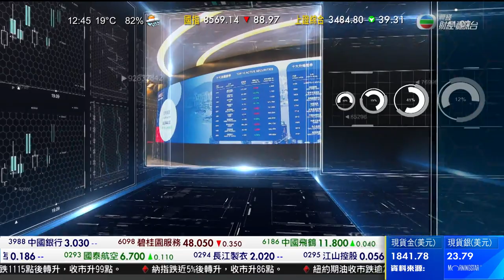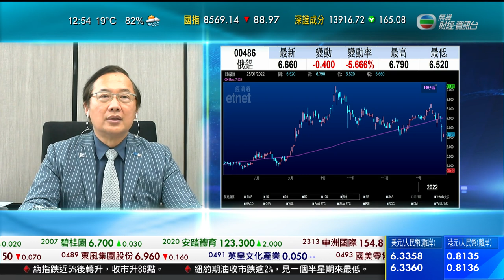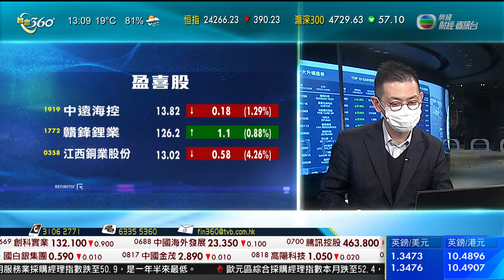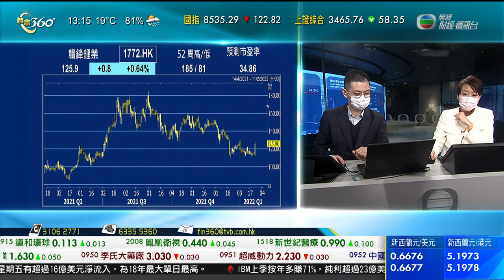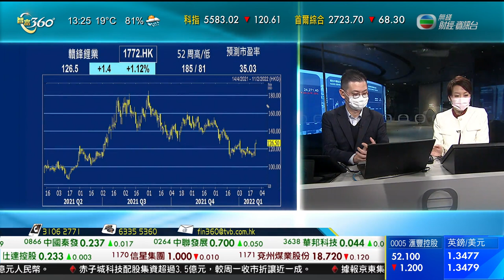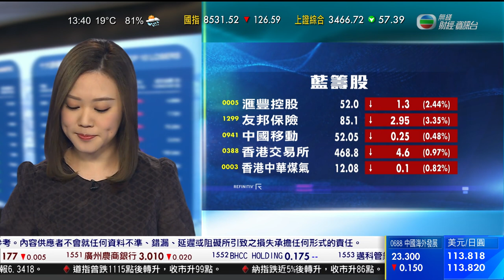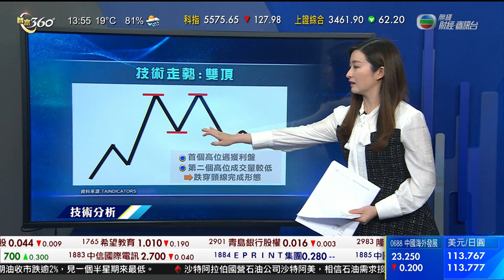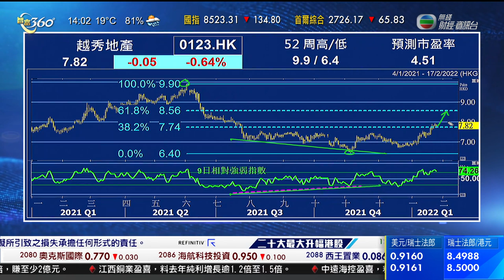TVB 智富360｜2022年01月25日｜黃金股｜贛鋒鋰業｜智富錦囊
金價上升，烏克蘭緊張局勢引發股市下滑，資金流入金市避險。
紐約期金過去兩個交易日跌勢結束，收市報1,841.7美元一盎司，升9.9美元，升幅百分之0.5。